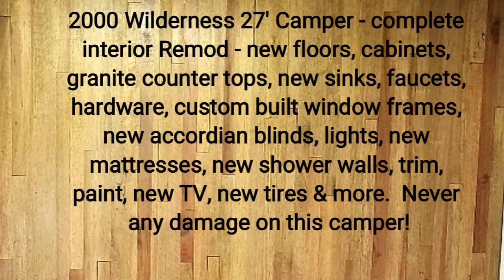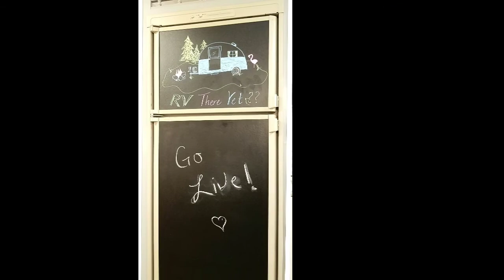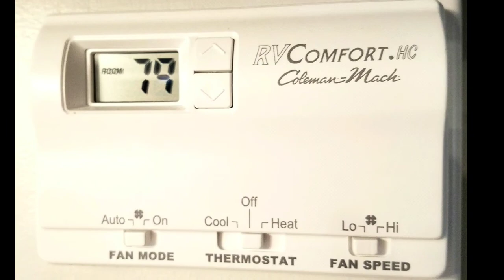2000 Wilderness Complete Remod 2018